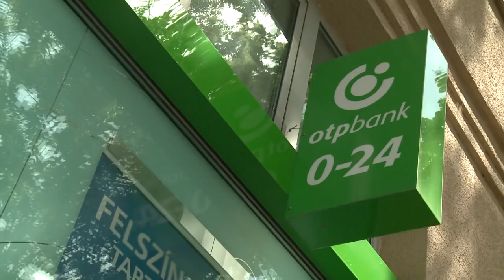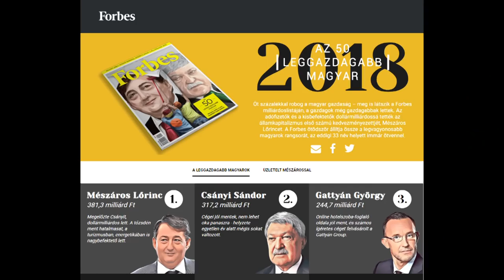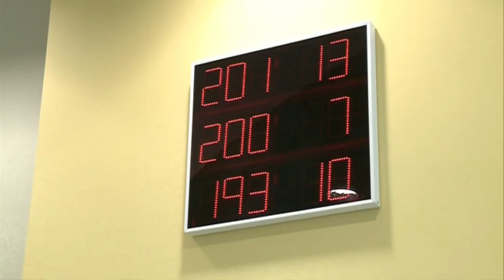Csányi Sándort nem érdekli, hogy Mészáros Lőrinc gazdagabb nála 19-04-12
Orbán Viktor mindig személyesen fizette ki, amikor az OTP magánrepülőjét használta - ezt mondta az RTL-nek adott interjúban Csányi Sándor. Az OTP elnök-vezérigazgatója nem számít a 2008-ashoz hasonló gazdasági válságra, és azt is mondta, nem érdekli, hogy Mészáros Lőrinc ma már gazdagabb, mint ő.